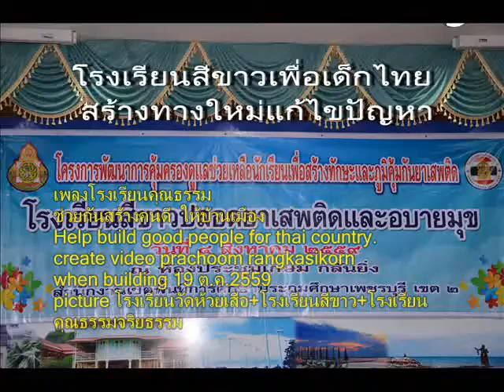007+เพลงโรงเรียนคุณธรรม+โรงเรียนวัดห้วยเสือ+โรงเรียนสีขาว+สพป พบ 2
เพลงโรงเรียนคุณธรรม
when building
picture

คำว่าคุณธรรม  คำนี้มีความหมายยิ่งใหญ่
เกิดจากหัวใจของคนที่ยึดมั่นในความดี
เกิดจากความคิด และการกระทำตลอดชีวี
ทุกคนมีศักดิ์ศรี ไม่ว่าจะ ยาก ดี มี จน

คำว่าคุณธรรม  สร้างสรรค์ผู้นำที่ยิ่งใหญ่
ความซื่อสัตย์มีวินัย  ปลุกจิตใจให้มีความกล้าหาญ
คิดดีทำดี ควบคุมตนให้พอประมาณ
ในที่สุดใจนั้น รวมกันเรียกว่าคุณธรรม

โรงเรียนคุณธรรม นำทางให้เยาวชน
พวกเราทุกคน มารวมพลังมุ่งสู่จุดหมาย
ร่วมกันสร้างความดี  ให้อยู่ในจิตใจ
ร่วมสร้างสรรค์ประเทศไทย
ให้ยิ่งใหญ่อย่างมีคุณธรรม

รักกันเอาไว้  เอาหัวใจของเรารวมเป็นหนึ่ง
เราจะไปให้ถึง หากมีปัญหาเราจะร่วมฝ่าฟัน
ไม่ไกลเกินฝัน ไม่ไกลความจริง ที่เราต้องการ
โรงเรียนคุณธรรม สร้างฝันให้เมืองไทยงดงาม